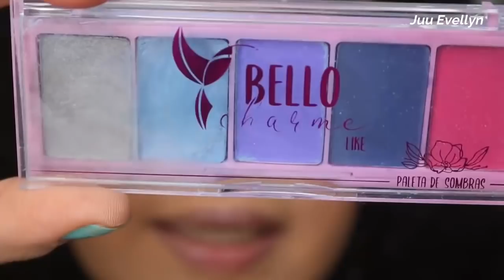TESTANDO RECEBIDOS | MARCA NOVA | BELLO CHARME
Hoje estou Testando Recebidos e é uma marca nova que chama Bello Charme. Espero que gostem ...

BATOM: Top Coat - Acqua Tint - Sand - Mahav
ESMALTE: Marina e Zaz - Impala / Prafrentex - Dailus /
Poderosa - Ludurana e Verde Maré - Maria Pomposa

Assista também...

Perguntas Frequentes:

Meu nome: Juliana Evellyn
Idade: 28 anos
Estado Civil: Casada
Onde moro: São Paulo - Capital.